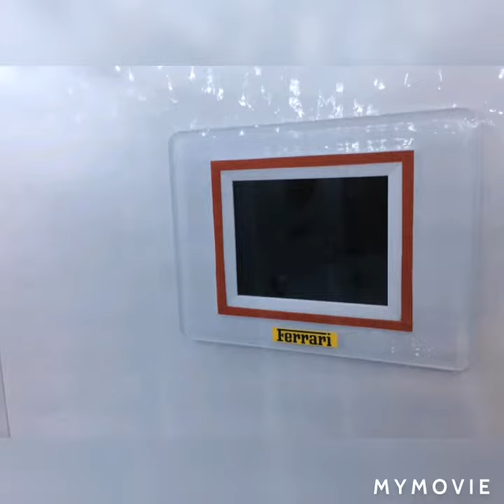Ferrari showroom 1/18 scale Diorama large build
Breakdown from my Ferrari Build